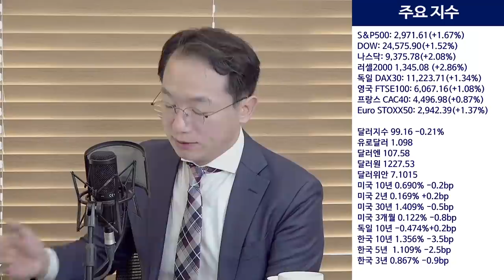2000고지 돌파한 주식시장.. 지금 점검해야 할 것은?